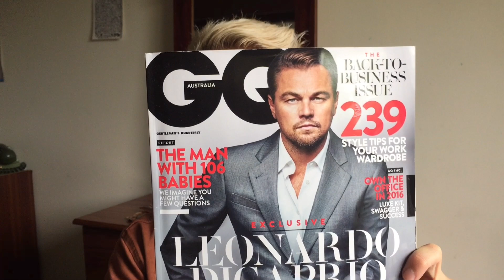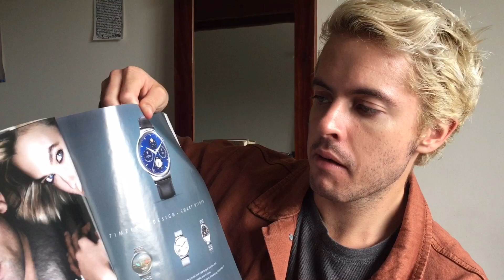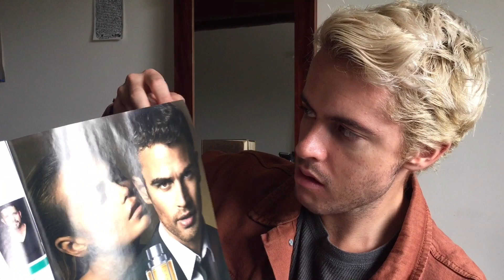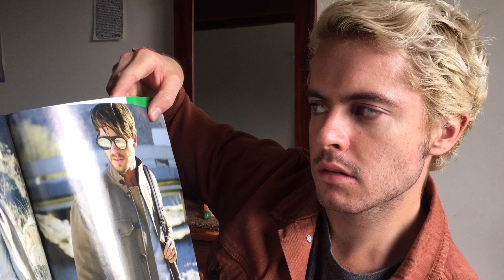ASMR - Hairstyling/Tidy up (EXTRA LONG SPRAY BOTTLE) - New Zealand Accent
Extra long spray bottle time!  Magazine, tidy up, cutting, styling. Your time to relax